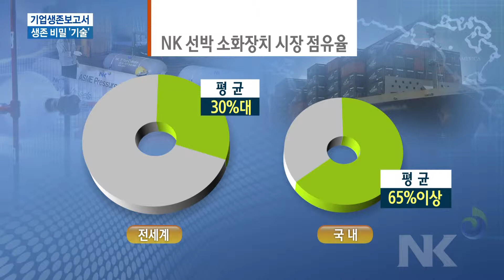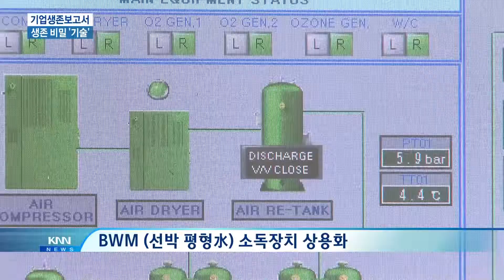[KNN 뉴스] 기업생존보고서 - NK(주)